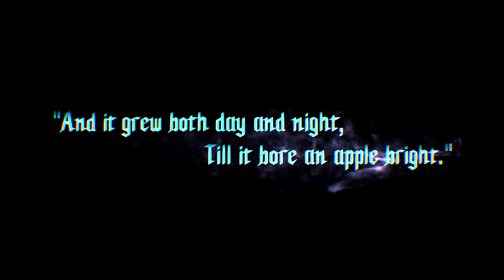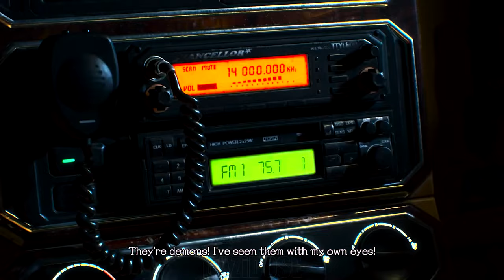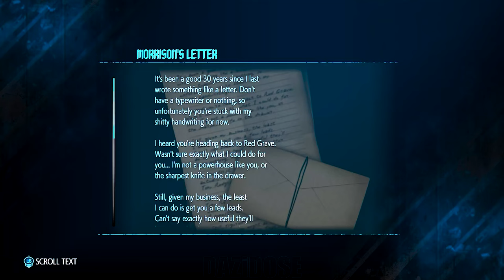Devil May Cry 5 Complete Gameplay Walkthrough [4K 60FPS] - No Commentary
Devil May Cry 5 Complete Gameplay Walkthrough. Devil May Cry 5 Gameplay is recorded in 4K 60FPS on PC and will include the full game, all endings and all boss fights.